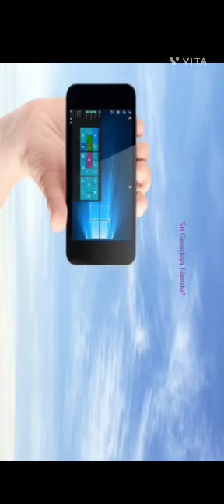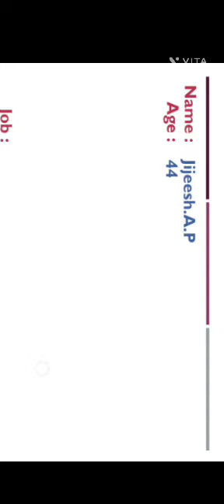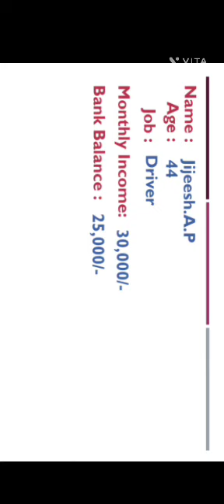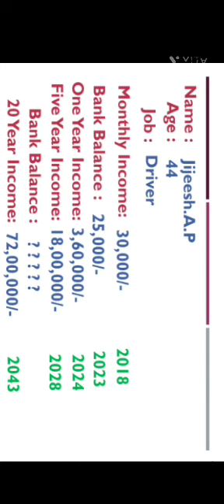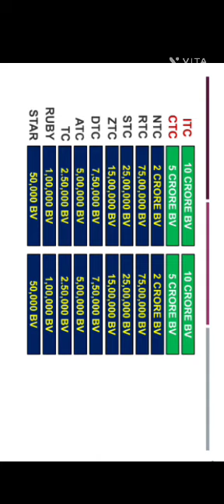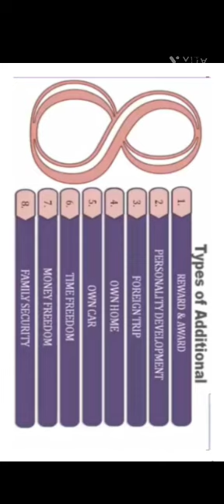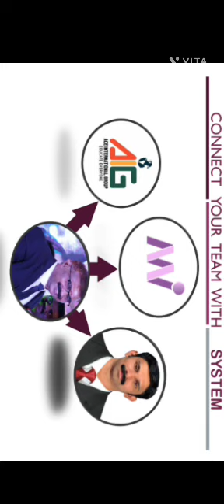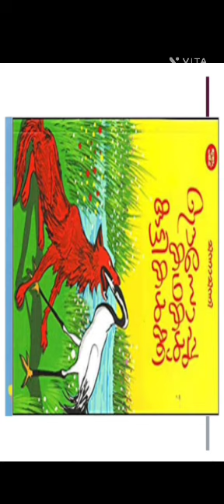Main Topic In Morning Meet